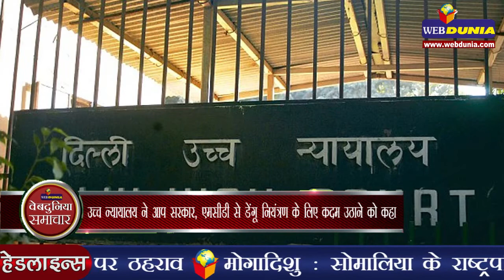केजरीवाल ने कहा, दिल्ली को बर्बाद करने की साजिश रच रहे हैं नरेन्द्र मोदी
दिल्ली के उपराज्यपाल नजीब जंग द्वारा तीन सचिवों के तबादलें के बाद मुख्यमंत्री अरविंद केजरीवाल और केंद्र सरकार में जंग और तेज हो गई है। केजरीवाल ने ट्वीट कर कहा कि मोदीजी उपराज्यपाल के जरिए दिल्ली को बर्बाद करने की साजिश रच रहे हैं। केजरीवाल ने ट्वीट कर कहा कि मनीष एलजी के पैरों में पड़े कि मोहल्ला क्लीनिक और स्कूल बनाने वाले सचिवों को 31 मार्च तक ना हटाए। पर वो नहीं माने।